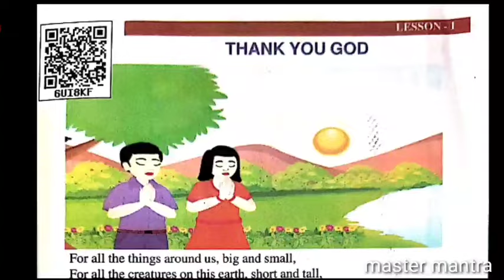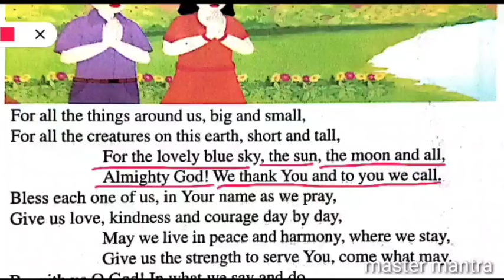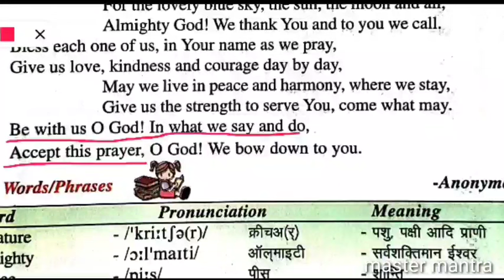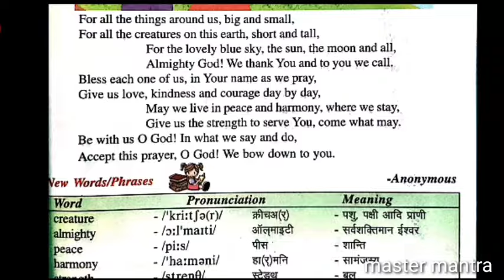Class 7 LESSON 1(POEM) THANK YOU GOD |हिंदी में अनुवाद |घर बैठे पढ़ें और शेयर करें |master mantra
Lesson 1 THANK YOU GOD

UPSCERT
BOOK RAINBOW
FULL EXPLAINED IN HINDI AND ENGLISH
HOME STUDY
ONLINE